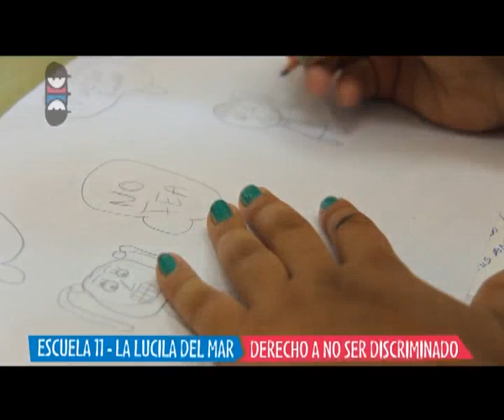"Del derecho y del revés" - Derecho a no ser discriminado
En el marco del programa municipal "Del derecho y del Revés" los chicos de las escuelas primarias del Partido de La Costa nos cuentan sobre los derechos de los niños. Los chicos de Escuela Nº 11 de La Lucila del Mar nos hablan sobre el derecho a no ser discriminado.